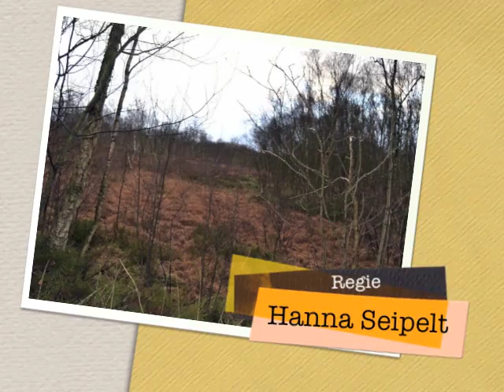Ausschnitt aus Lesung: Das kleine Gespenst vom Swarte-Moor-See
Kurzlesung aus dem Kapitel "Abenteuer im Moor" aus dem Buch "Das kleine Gespenst vom Swarte-Moor-See" von Hanna Seipelt
Isensee Verlag 2008, ISBN 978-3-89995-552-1
gelesen von Hanna Seipelt
Photos von Volkmar Brand, Oldenburg